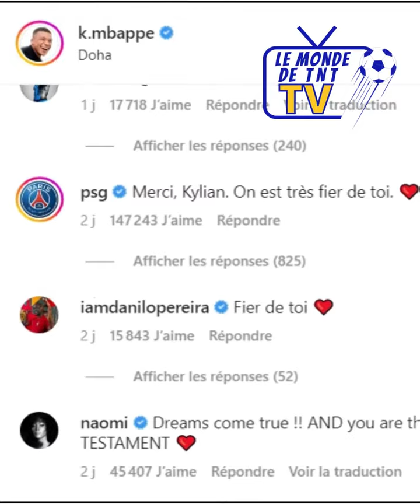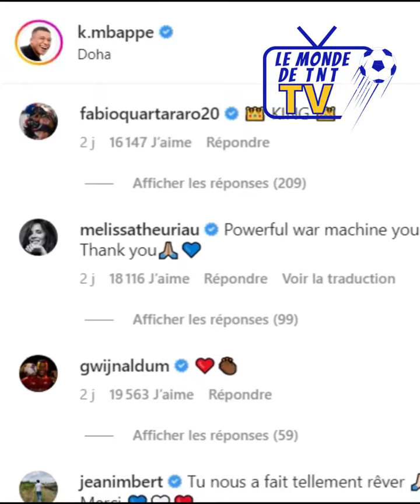MBAPPE veut sa REVANCHE après l'échec au Mondial 2022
➡️ MBAPPE PROMET QUE LA FRANCE REVIENDRA PLUS FORTE

Après que son triplé en finale de la Coupe du monde n'ait pas suffi à priver Lionel Messi et la gloire de l'Argentine au Qatar, Kylian Mbappé a promis que la France reviendrait sur la plus grande scène...